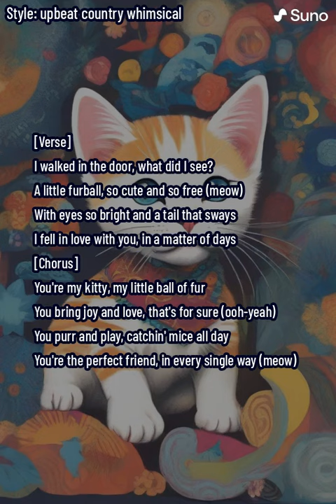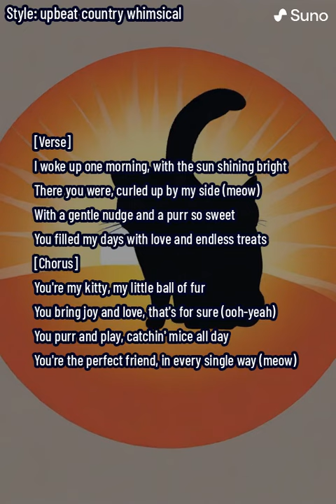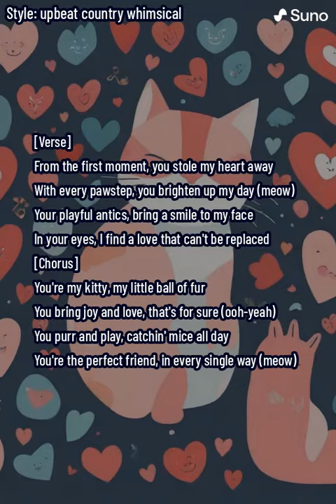Feline Fancy (lyrics)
Feline FancyTis a heartwarming song that pays tribute to the special bond between a person and their beloved feline companion. The lyrics beautifully capture the everyday moments of joy, playfulness, and affection shared with a cherished kitty. With a catchy chorus and soulful verses, the song celebrates the unique qualities that make a cat the perfect friend, filling each day with love and happiness. Whether it's the adorable meows, the playful antics, or the comforting purrs, "Furry Serenade" is a musical ode to the undeniable magic that a furry friend brings into our lives.